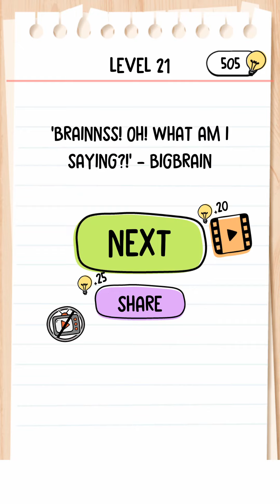Brain Test 2 Smith and Joe Vs Professor Bigbrain Level 21 Walkthrough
Smith and Joe Vs Professor Bigbrain Answers All Levels

About Brain Test 2 Game:
“With over a zillion downloads, Brain Test: Tricky Puzzles redefined mobile gaming. Now get more of the exhilarating riddles and funny tests with Brain Test 2! Get ready to be bamboozled with all-new mind-twisting puzzles. In this new version, puzzles have stories with colorful characters. Defeat the Lion King with Tom the Cat, cultivate your farm with Emily, hunt monsters with Joe. “